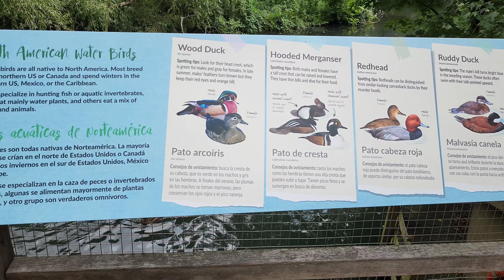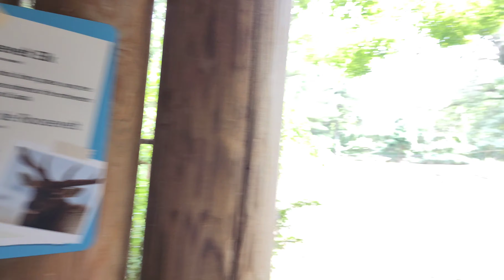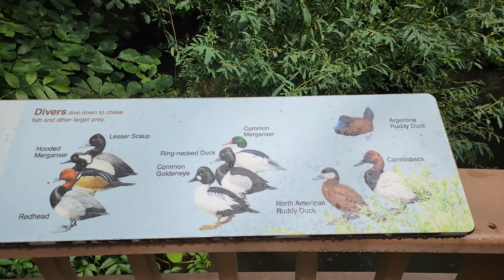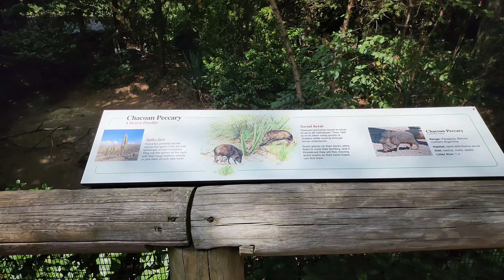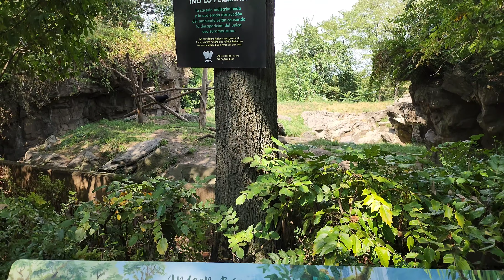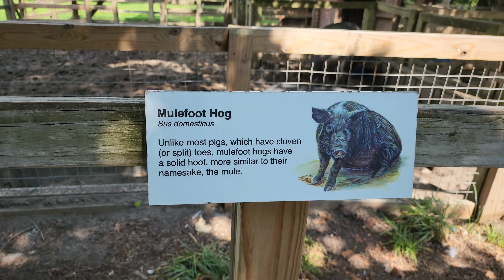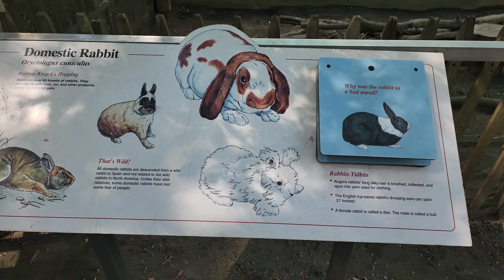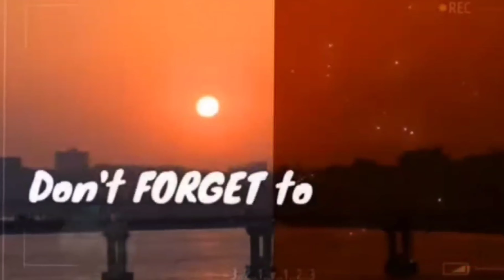si vives en Nueva York, tienes que visitarlo [QUEENS ZOO] es pequeño, pero con mucho para conocer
ENTRADAS
Puede llegar al zoológico dentro de una hora de la hora de entrada que seleccione. Por ejemplo, un horario de las 10:00 a. m. significa que debe ingresar entre las 10:00 y las 11:00 a. m. Una vez que estés aquí, quédate todo el tiempo que quieras

BOLETOS DE ADMISIÓN
Todos los visitantes deben tener un boleto de fecha específica. Todos los invitados, todos los días.

Adulto (13 y más)
$9.95
Niño (3 - 12)
$6.95
Mayor (65 y más)
$7.95

El zoológico de Queens es un zoológico de 18 acres (7,3 ha) ubicado en Flushing Meadows–Corona Park en Queens , Nueva York . El zoológico es parte de un sistema integrado de cuatro zoológicos y un acuario administrado por la Sociedad de Conservación de la Vida Silvestre en asociación con el Departamento de Parques y Recreación de la Ciudad de Nueva York , y está acreditado por la Asociación de Zoológicos y Acuarios (AZA).

El zoológico alberga más de 75 especies que son nativas de las Américas . [3] Es el único de los cinco zoológicos de la ciudad de Nueva York que exhibe osos andinos . El zoológico también es hogar de: pumas , leones marinos de California , coyotes , búhos llaneros , linces canadienses , pudús australes , loros piquigruesos , caimanes americanos , alces de Roosevelt , bisontes americanos , cisnes trompeteros , buitres rey , berrendos , grullas canadienses ,águilas calvas , búhos cornudos , pecaríes del Chaco , un aviario de paso y una granja con una variedad de animales domésticos .

la instalación abrió por primera vez en 1968, en el antiguo sitio de la Feria Mundial de Nueva York de 1964 . Inicialmente conocido como Flushing Meadow Zoo , fue el primer zoológico en ser diseñado como "sin jaula" desde el principio. Robert Moses removió la primera pala llena de tierra para la nueva construcción el 20 de agosto de 1966 y cortó la cinta ceremonial del nuevo "Flushing Meadows Zoo" de 18 acres (7,3 ha) un poco más de dos años después, el 26 de octubre. 1968